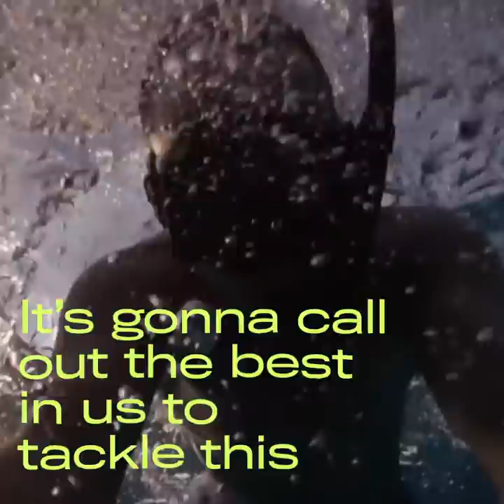Save Sharks - Our Top Predator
Title card: SHARKS NEED OUR PROTECTION
By destroying sharks we’re wiping out the most important large animal from the most important ecosystem for our own survival.
Title card: CURRENT LAWS STILL ALLOW THE KILLING OF SHARKS
The legislation that mandated that you not fin any longer required that you bring sharks into port with the fins attached to the bodies.
This is a massive scandal.
It’s gonna call out the best in us to tackle this.
Title card: WE NEED SHARKS
Title card: FIGHT TO SAVE SHARKS